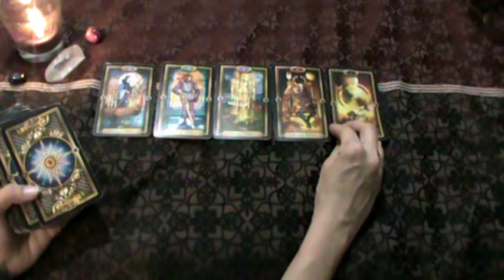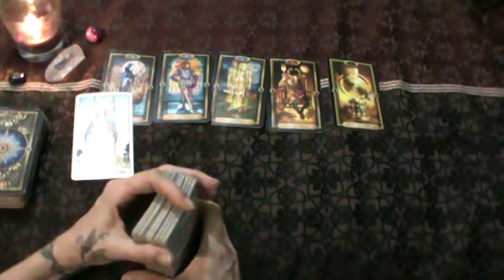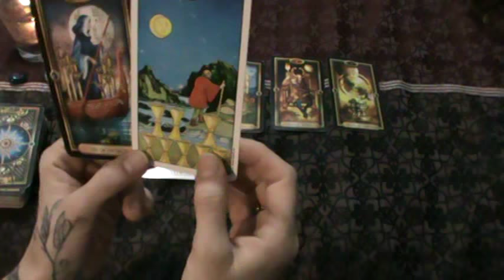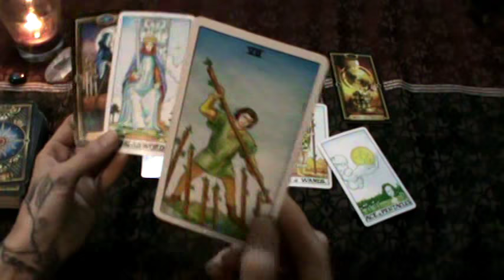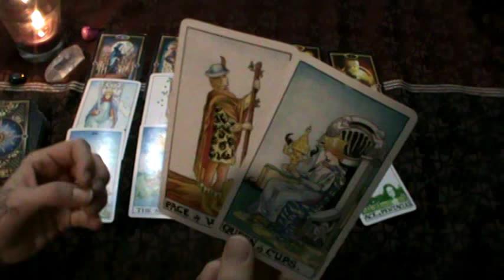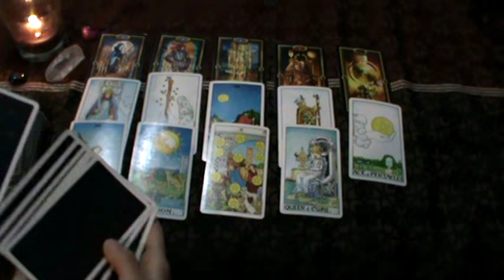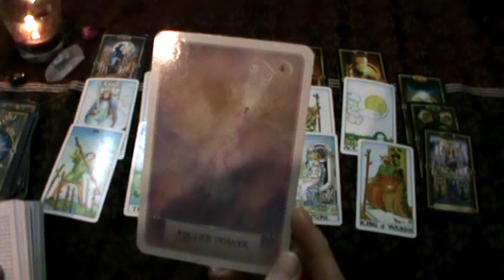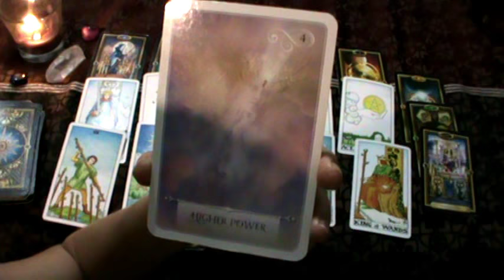Divine Feminine Reading